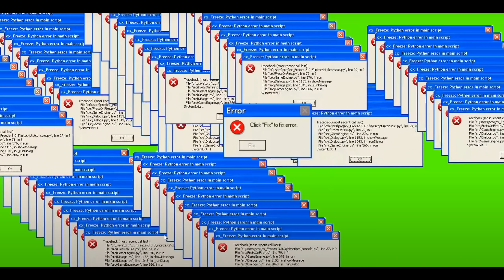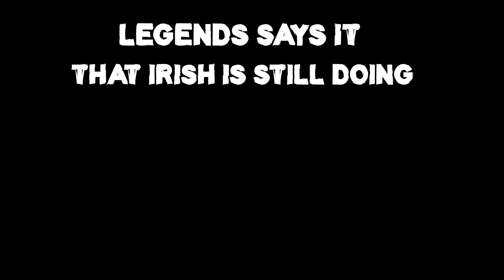Old People HIJACK FLAMING BUS! | GTA 5 RP #11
Today jmwFILMS, Chadoy, Hannah and ProGamerDude decided to be old people doing a Tour Of sandy shores until out of no where are bus goes in flames.